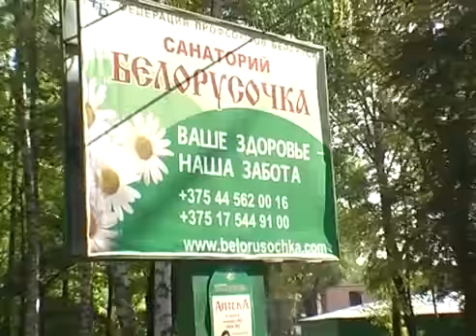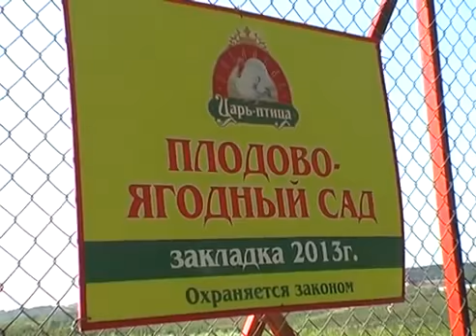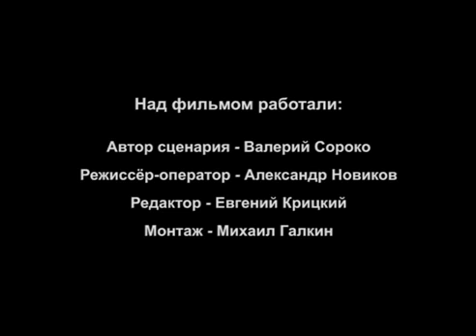Дорога к дому Часть 1